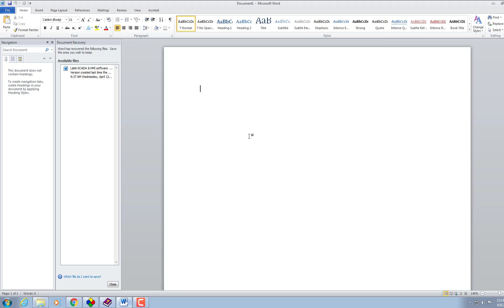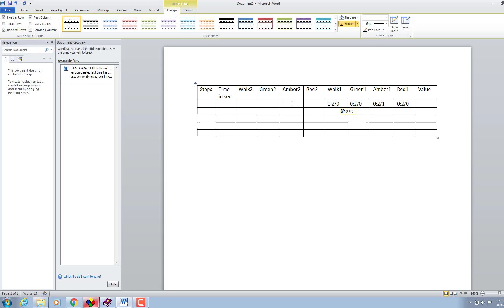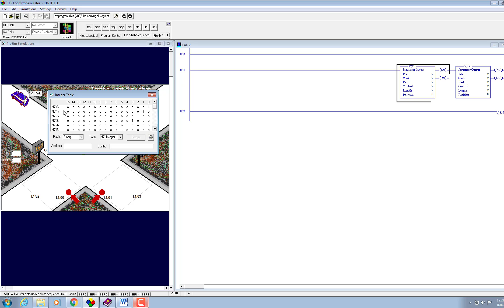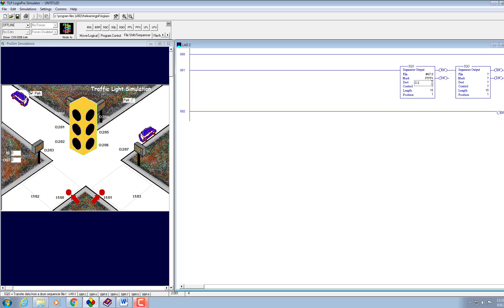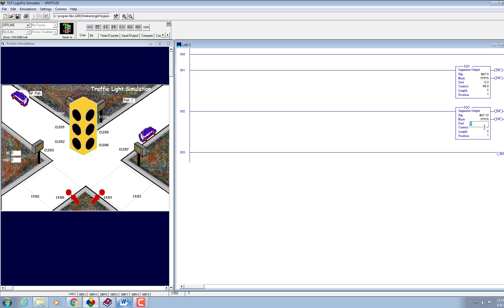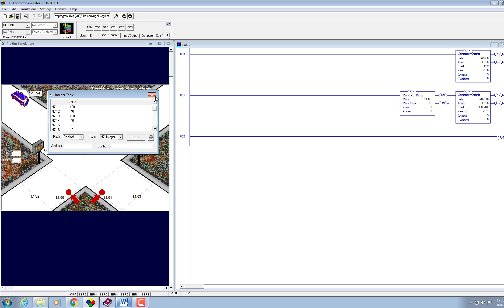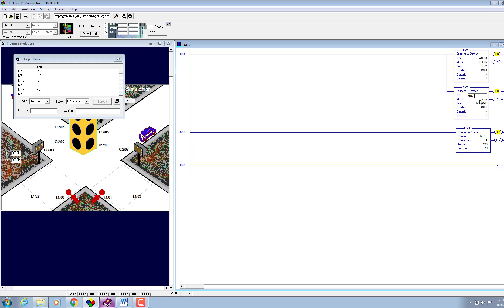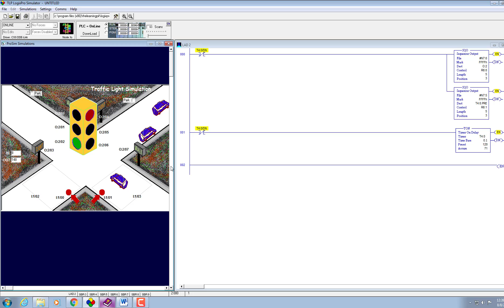LogixPro Traffic Lights 2-SQQ and a Timer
LogixPro 6 Traffic Lights being controlled through 2-SQO Instruction  and a Timer only .